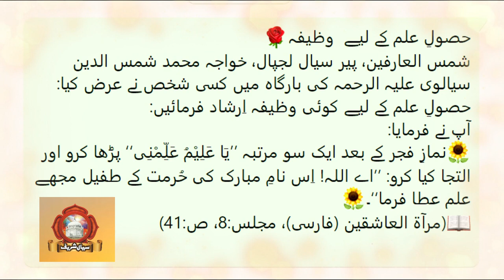Wazifa Khawaja Shams ud din Sialvi | ilam Ke Lia Wazifa | Sial Sharif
حصولِ علم کے لیے  وظیفہ🌹
شمس العارفین، پیر سیال لجپال، خواجہ محمد شمس الدین سیالوی علیہ الرحمہ کی بارگاہ میں کسی شخص نے عرض کیا:
حصولِ علم کے لیے کوئی وظیفہ اِرشاد فرمائیں:
آپ نے فرمایا:
🌻نمازِ فجر کے بعد ایک سو مرتبہ ’’یَا عَلِیْمُ عَلِّمْنِی‘‘ پڑھا کرو اور التجا کیا کرو: ’’اے اللہ! اِس نامِ مبارک کی حُرمت کے طفیل مجھے علم عطا فرما‘‘۔🌻
📖(مرآۃ العاشقین (فارسی)، مجلس:8، ص:41)